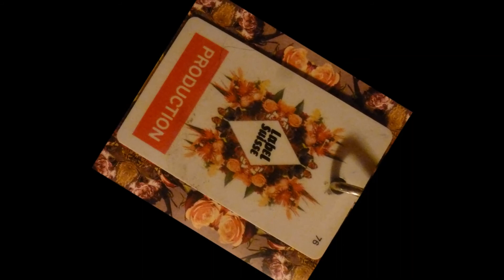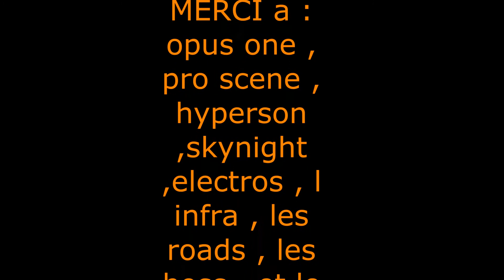label suisse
slideshow + music (young gods) du montage de scene (proscene) pour le label suisse et opus one 09: 2014 a lausanne ,place central, enjoy!!